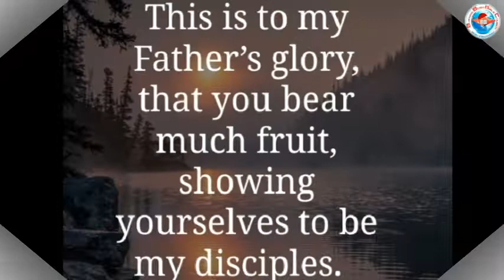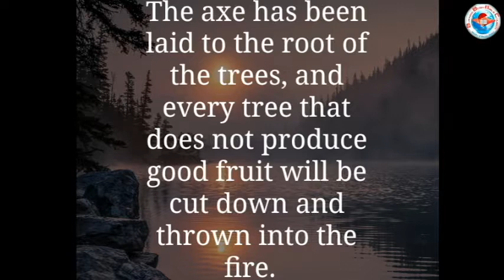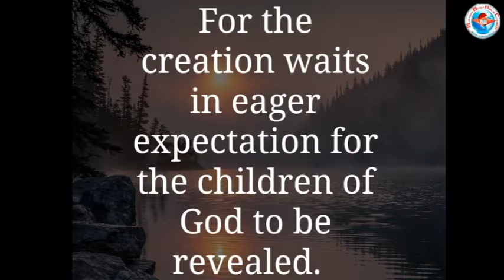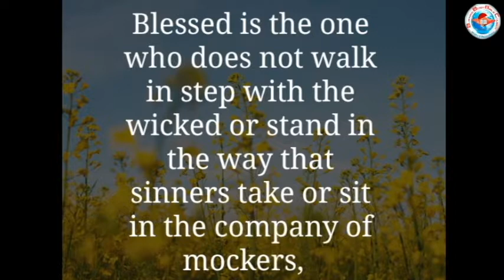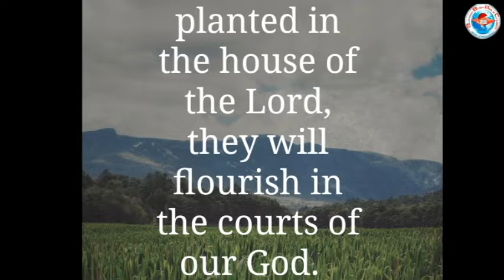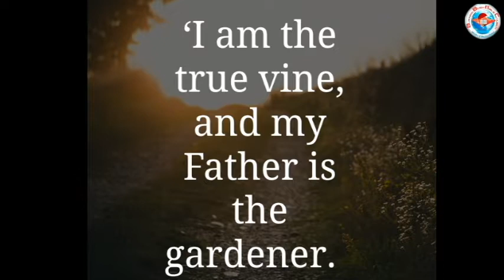Burning Bush Bible Church Sunday Service With Pst. Roger L. Makani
BBBC@2022